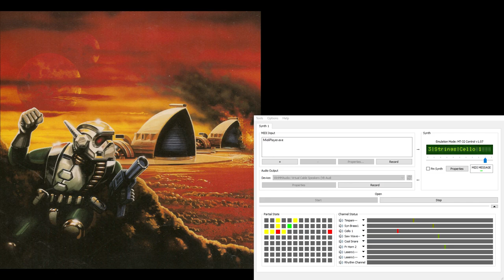Dune2 Super-MT-32 Soundtrack - In-Battle Attack 2 (Extra Reverb)